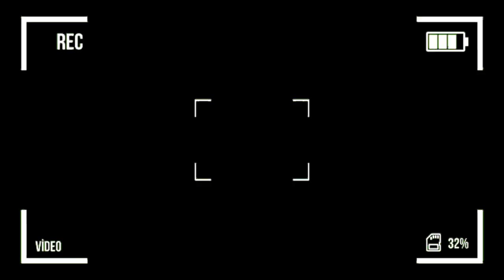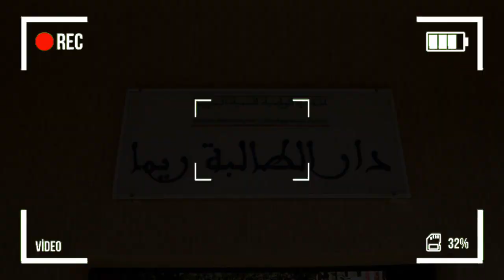جماعة ريما بدون إصابة..جمال خلدوني يكشف وصفته السحرية لمواجهة كورونا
يمكنكم الانضمام إلى ال قناة الجديدة الخاصة ب بمسير مقاولة سكوب ماروك عبر الرابط
أو يمكنكم ربط الاتصال بإدارة الجريدة على الرقم 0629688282
ملحوظة مهمة: يتحمل مدونو ومدونات التعاليق كامل المسؤولية القانونية عما ينشرون من تغريدات مخالفة للقانون وصاحب القناة لا يتحمل مسؤولية ما ينشر من تعليقات.